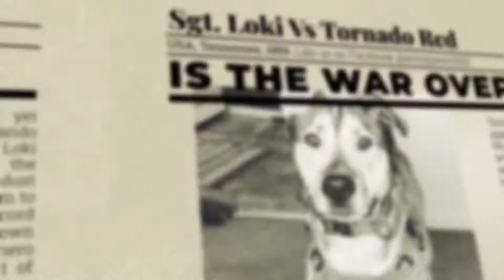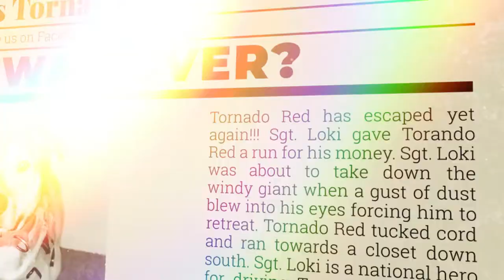Husky Puppy Vs Vacuum Cleaner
Sgt. Loki Faces His Greatest Enemy...

Music:“The Good, The Bad And The Ugly" by The City of Prague Philharmonic Orchestra.